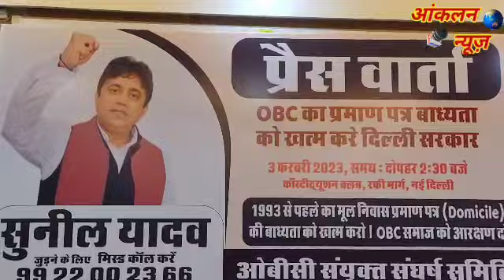ओबीसी प्रमाण पत्र बनाने की प्रक्रिया सरल करो सुनील यादव